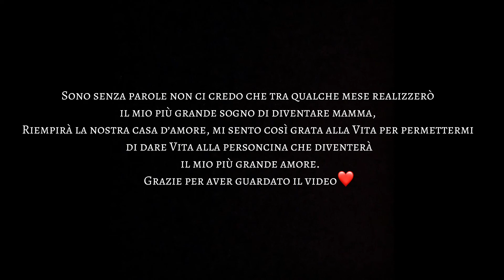SONO INCINTA!! ESTOY EMBARAZADA !! Mamma giovane | Test di gravidanza in diretta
Ciao Amori ,
Oggi vi portò con me in questo momento super importante della mia vita.